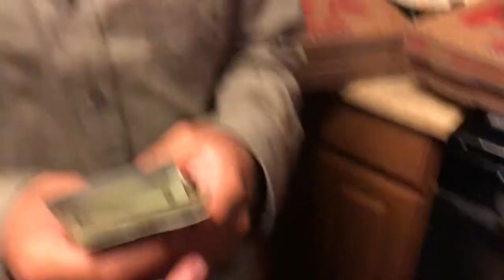BRO it’s not even his BIRTHDAY and he got THIS MUCH MONEY!!!!!!